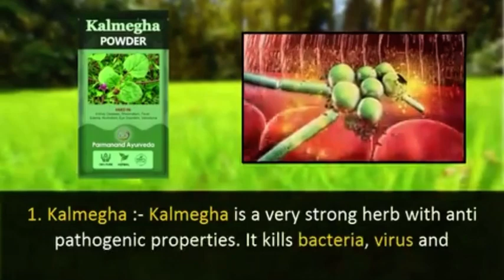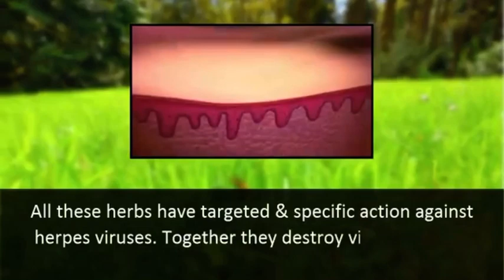drsebi herbal uk usa herpes viral naturalcures alkaline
Let us see the major herbs that are capable of curing herpes.